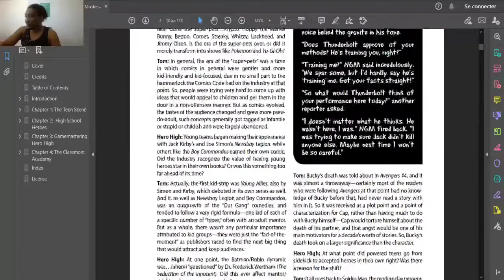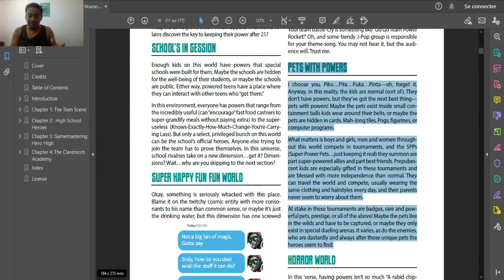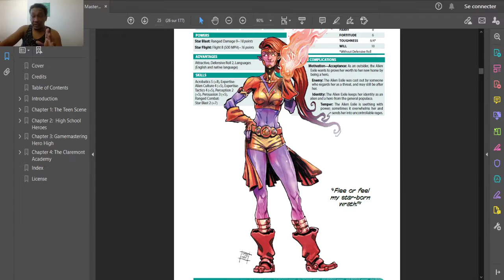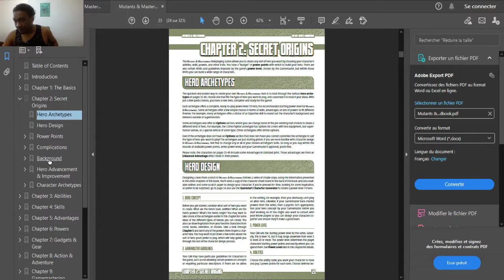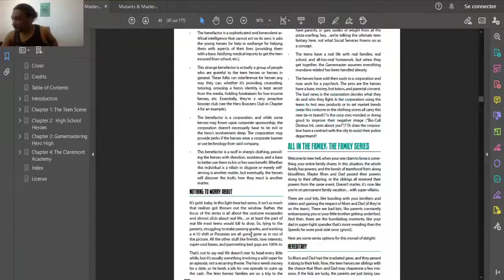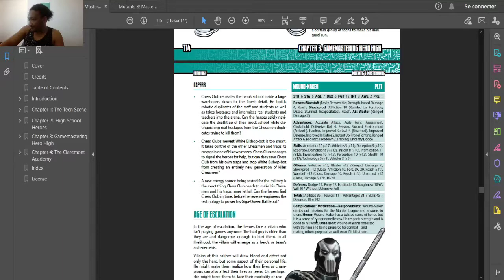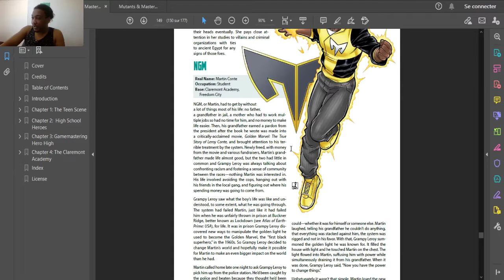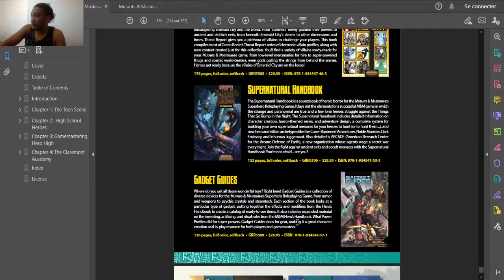Lectures rôlistiques : (M&M) Hero High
😃 Le supplément qui m'a fait recommencer de zéro l'écriture de mon propre JDR. Le message a été fort : Faire neutre et didactique ne suffit pas, que créer la proximité entre les intensions de l'auteur et le lecteur est sans doute d'une importance et profondeur encore peu exploré.

La lumière faite sur le modèle des jeunes super héros, leur profondeur se faisant dans la construction peut donner un coup de boost à quelqu'un voulant travailler son super-héros, JDR ou pas. C'est pour moi sans aucun doute un des quatre piliers de la gamme.

L'ancienne mouture ne plaisant pas trop car (sans aucun doute et à raison) trop long, pas mal de choses que j'aurais pu vous montrer passent à la trappe, mais si vous aviez en tête de prendre la gamme, en savoir plus sur les jeunes super-héros pour vous inspirer du contenu ou encore améliorer vos scénarios par les axes de réflexion que le JDR propose, sérieusement foncez !

On fera une pause sur les lectures rôlistiques liés à la gamme après le supplément "Power Profiles" ainsi sortira ensuite les 3 actes du DjinJDR sur les Héros, les Protagonistes et les personnages Illustres ! A la prochaine fois !✨